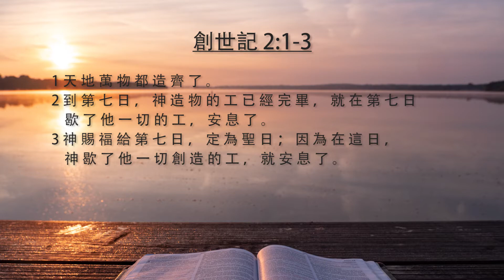[每日靈修]《 玲聽主聲 - 鍾敏玲 – 5 月22 日 》 | Maureen ML Chung 鍾敏玲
我們以創世記的前一部份作每日靈修. 這是關於神創造天地及人的犯罪墮落. 我會則重神從起初就有的拯救人類之計劃. 基督的救贖工作巳在這最初的圖畫裏. 我們學習欣賞神穩定不離棄我們的愛.

創世記 2:1-3 神歇工安息
00:26 - 1 天 地 萬 物 都 造 齊 了 。
00:28 - 2 到 第 七 日 ， 神 造 物 的 工 已 經 完 畢 ， 就 在 第 七 日 歇 了 他 一 切 的 工 ， 安 息 了 。
00:36 - 3 神 賜 福 給 第 七 日 ， 定 為 聖 日 ； 因 為 在 這 日 ， 神 歇 了 他 一 切 創 造 的 工 ， 就 安 息 了 。

今天筆記:
Traditional Chinese: